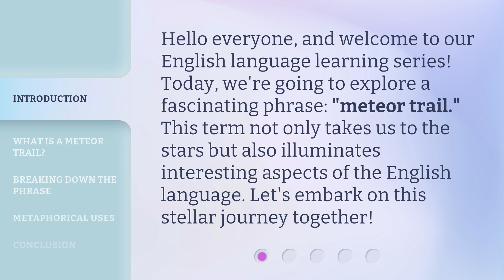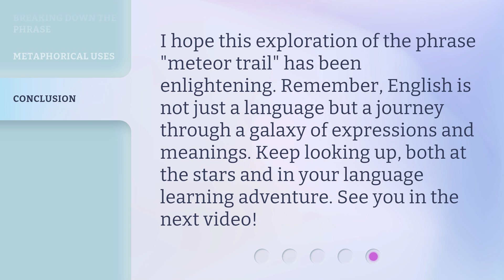Understanding "Meteor Trail": A Journey Through the Sky and Language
Unlocking the Meteor Trail: A Linguistic Sky Adventure • Embark on a fascinating journey through the sky and language as we unravel the mysteries of the Meteor Trail. Join us as we explore the connection between the celestial phenomenon and the power of words.

00:00 • Introduction - Understanding "Meteor Trail": A Journey Through the Sky and Language
00:31 • What is a Meteor Trail?
00:57 • Breaking Down the Phrase
01:23 • Metaphorical Uses